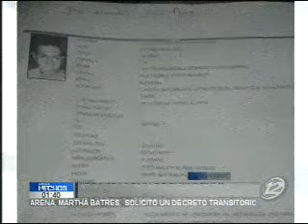Reos se fugan de Las Bartolinas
Continúan prófugos de la justicia los dos reos que se fugaron de Las Bartolinas, la noche del sábado. El Director de la PNC habló sobre el tema, afirmando que hay dos elementos de la corporación detenidos sobre el tema.